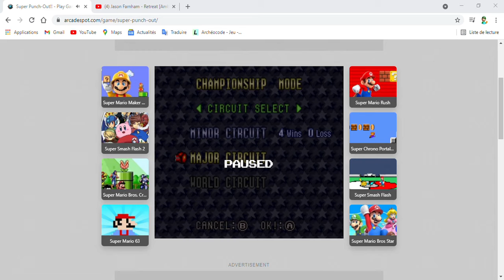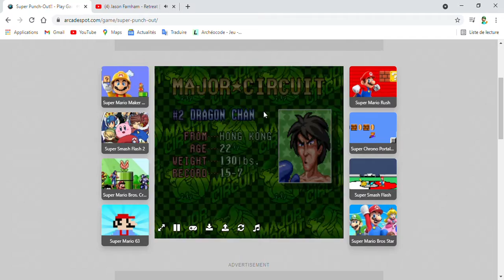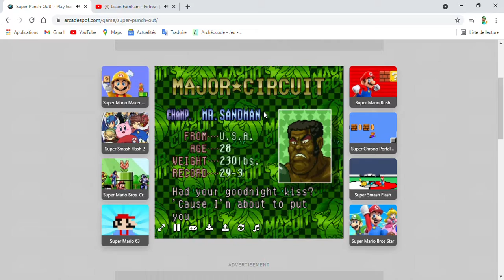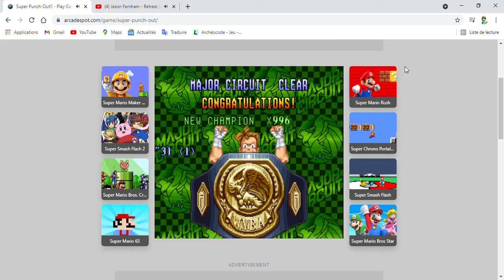Super Punch Out ( with relaxing music) 2